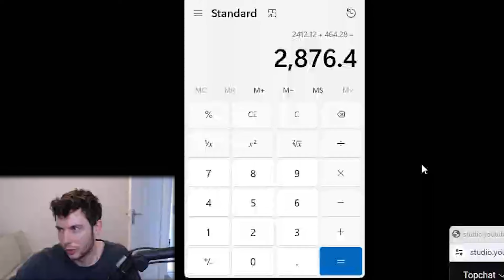I Won Thousands Of $$$ In 1 Online Poker Session!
We had a session of Online Poker with plenty of final tables!